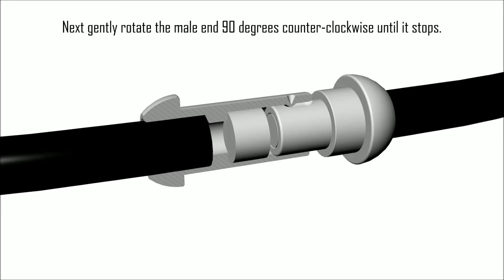How to Use The 5001550 Magnetic Bayonet Clasp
The 5001550 Magnetic Bayonet Clasp will fit a bead with a minimum hole size of 4.0mm and a maximum width of 9.0mm (hole to hole).